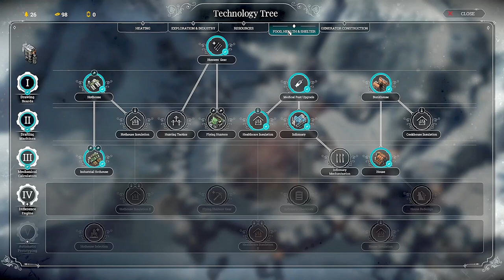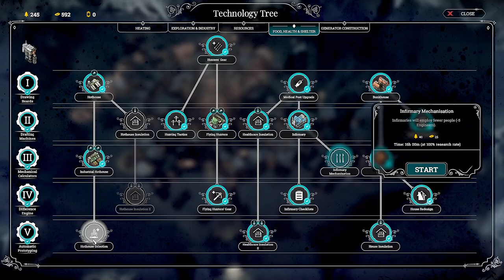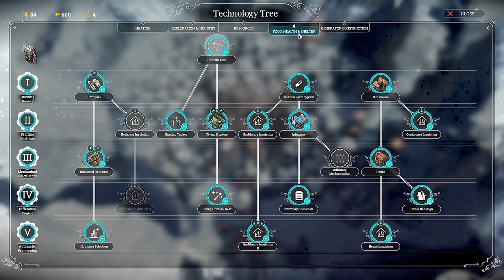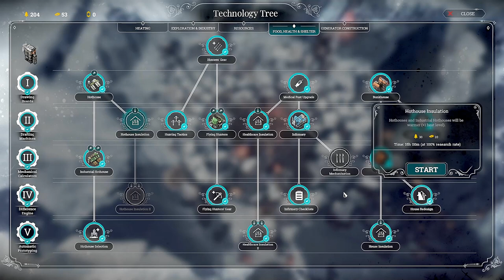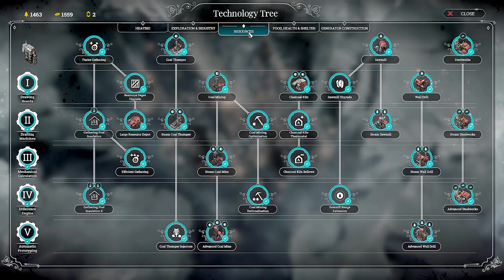We survived 100 days in extreme Frostpunk | Snowdrifts Map | Endless Mode The Builders